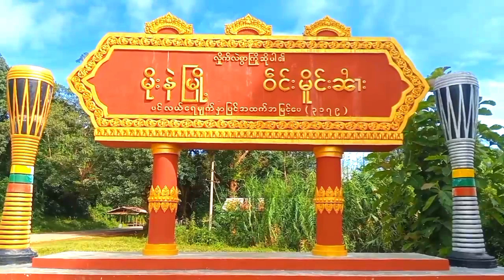မိုးနဲမြို့နယ်၌ ကလေးသူငယ်အခွင့်အရေးများဆိုင်ရာ ဥပဒေအကြောင်းအသိပညာ‌ပေး (Talk Show)ဆွေးနွေး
မိုးနဲ စက်တင်ဘာ ၃
မြို့နယ်(ပြန်/ဆက်)